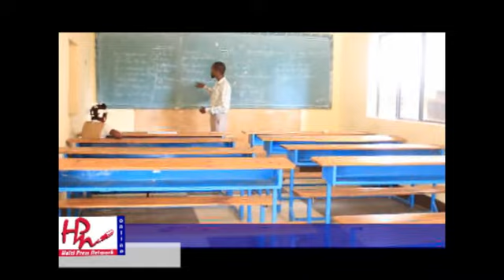Ouvèti Lekol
HPN